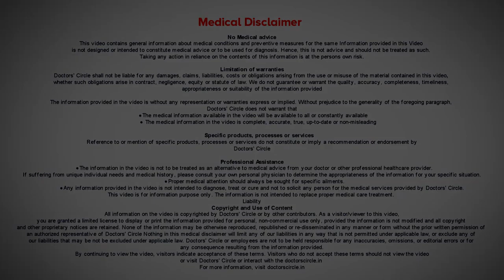Hives on Skin | How to treat Urticaria | Skin specialist in Bangalore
In this video, Dr. Rasya Dixit, a skin specialist in Bangalore, discusses hives in teenagers following the COVID vaccine, focusing on Covaxin-induced rashes. It covers effective treatments for hives, the side effects of the vaccine, and provides guidance on managing these reactions. Learn about the causes, symptoms, and how to seek appropriate medical care for vaccine-induced hives to ensure the well-being of teenagers.

00:00-Introduction
00:29-Covaxin induced rashes
00:48-Treatment of Hives
1:10-Side effects of Vaccine

📍 32, 1st Floor, 1st Main Cross, above HDFC Bank, 1st Block Koramangala,
 Koramangala, Bengaluru, Karnataka 560034.
Welcome to Dr. Rasya Dixit’s YouTube channel, your go-to source for informative and educational content related to skin & hair. Dr. Dixit is a renowned dermatologist & aesthetic physician and the most trusted cosmetic dermatologist in Bangalore for the last 13 years. She founded Dr. Dixit Clinic in 2014, which is a centre of excellence for cosmetic dermatology and evidence-based dermatology in Bangalore. An alumna of the prestigious St. John's Medical College, Dr. Dixit pursued her postgraduate degree in Dermatology from the Christian Medical College, Vellore.